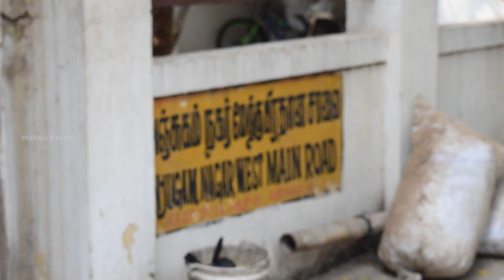Show Quality Puppies are available | Delivery Available | Prathingra Dog Kennel | All Breed Dogs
Kennel Name : Prathyinkara Dog Kennel

Address : Prathingra kennel No.6/1west anjugam nagar main St,kolathur
 ch 99